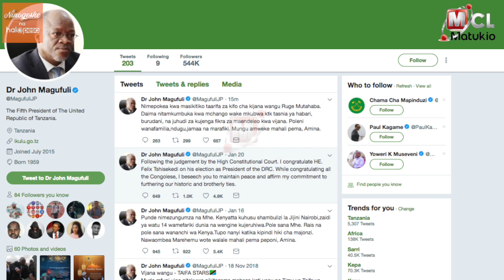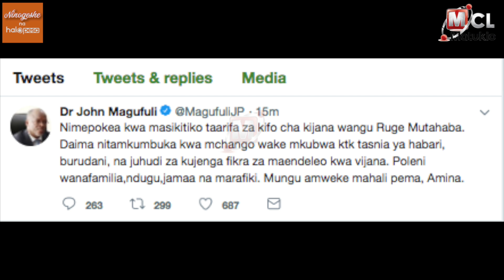RUGE AFARIKI DUNIA, RAIS MAGUFULI AMLILIA